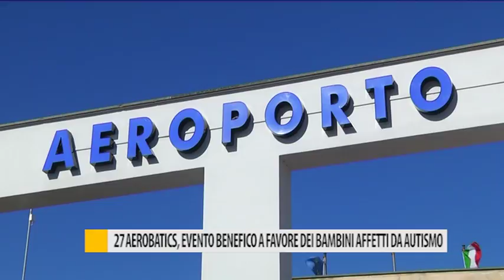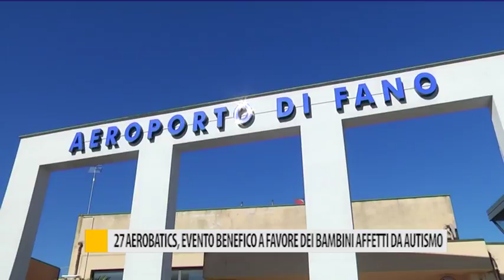27 Aerobatics, evento benefico a favore dei bambini affetti da autismo